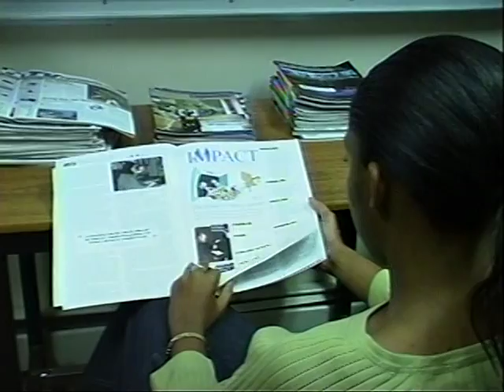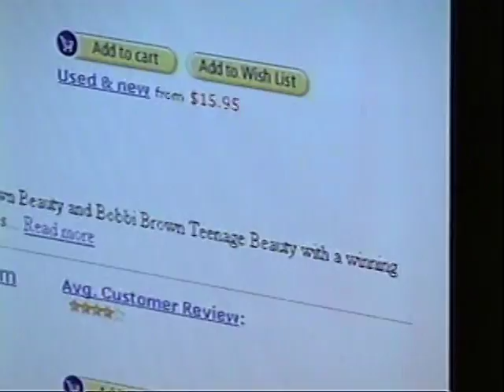Reopening The Book Store by Isa N, Leticia W, Elise J. fall 2004 MCY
Reopening The Book Store by Isa N. fall 2004 MCY
TV Brodcast Journalism class.
Single-camera production and editing.